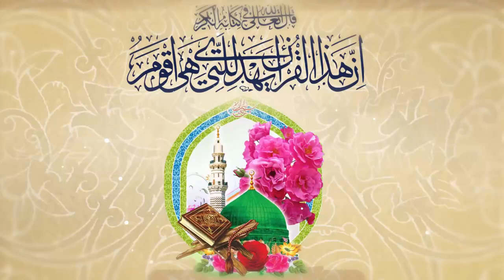Appeal | अपील | Maulana Mohd Kausar Nadwi sb | 10,11,12 Dec. 2021 | Azimusshan Confrence